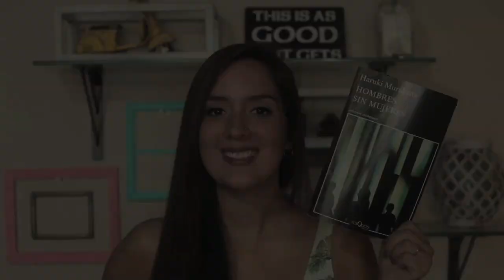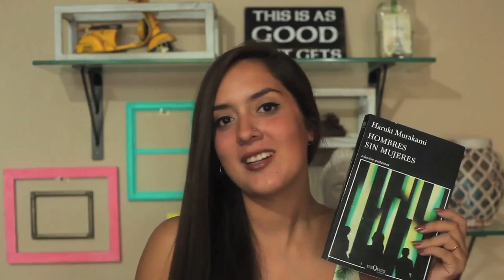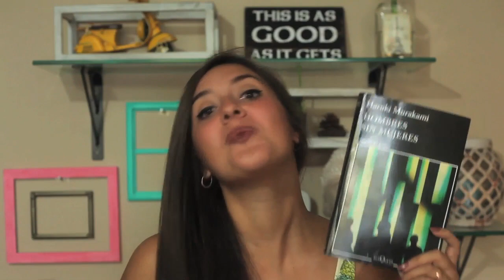Reseña de Hombres sin mujeres (sin spoilers)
-Canción-
TV girl de Birds dont sing